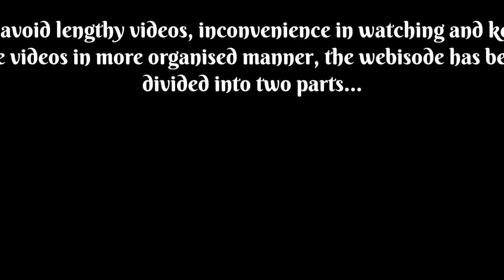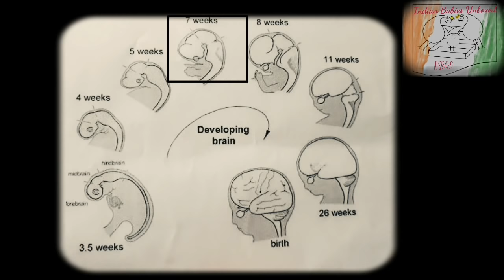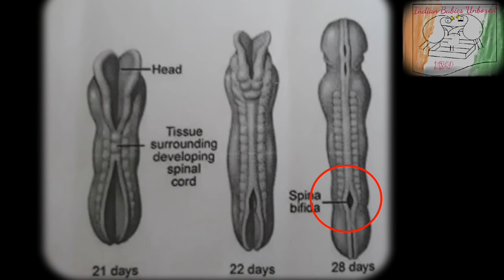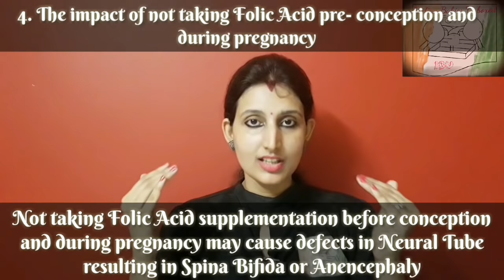प्रेगनेंसी में फोलिक एसिड- कब, कैसे, कितना, फायदे, ना लेने के नुकसान!!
Pre-Pregnancy and Maternity products:

1. I- Know Ovulation Test Kit
2. Pregaplan Ovulation Test
3. Pregnancy Pillow- C shaped
4. Wedge Pillow for Knee and Back Pain
5. Mustela Stretch Marks Prevention Cream
6. Gym Ball for fitness and labour pain reduction exercises
7. 0.5 kg dumbbell for fitness

A lot of couples because of unawareness dont realize the importance of folic acid before and during the conceptional period which may eventually lead to birth defects in baby. Watch this webisode to know what is the harmful impact of not taking folic acid supplement and how to prevent birth defects in baby by consuming folic acid rich foods.

Share the video with your family and friends with AwaretheParentwithIBU